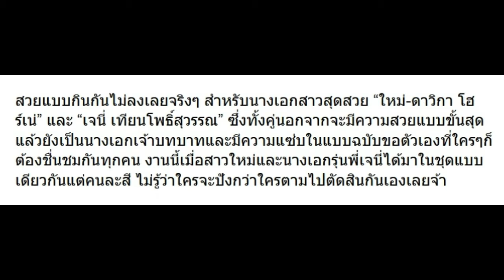เมื่อ เจนี่ VS ใหม่ ใส่ชุดเดียวกัน มาดูใครจะปังแค่ไหน (ชมภาพ)